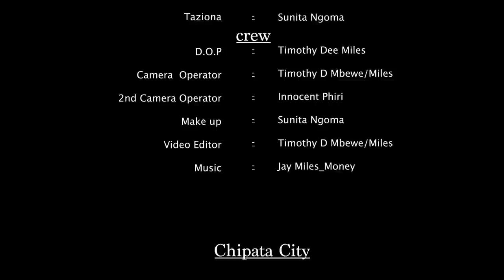The Toll Gate